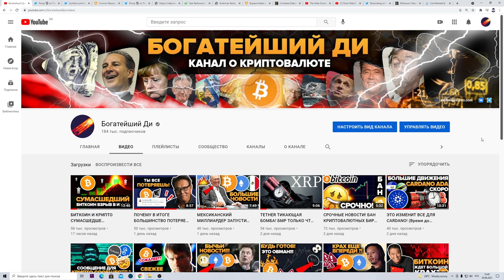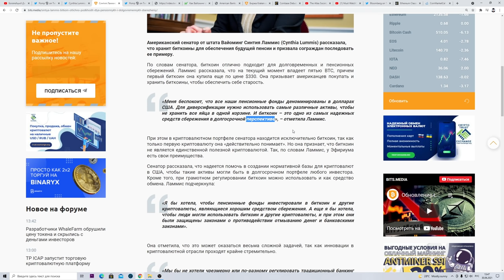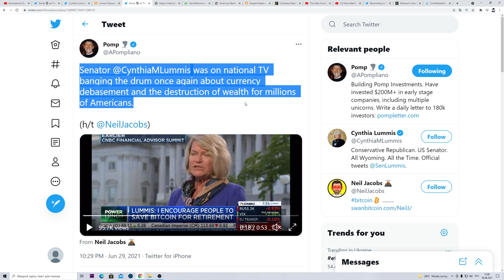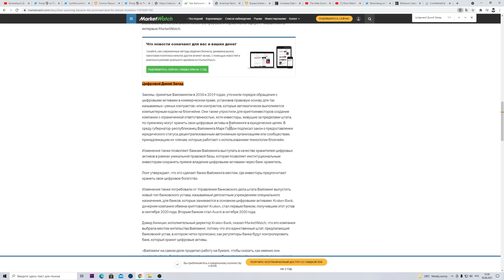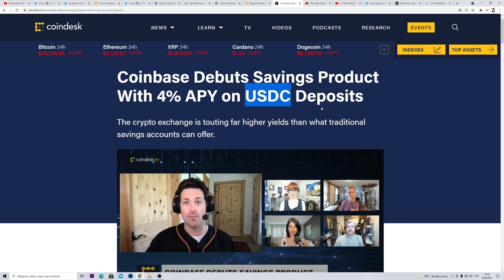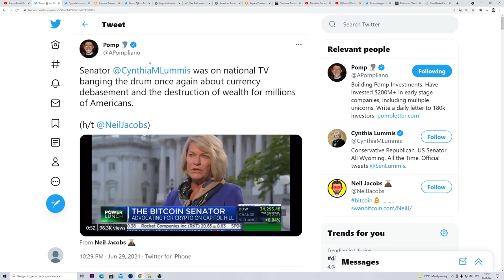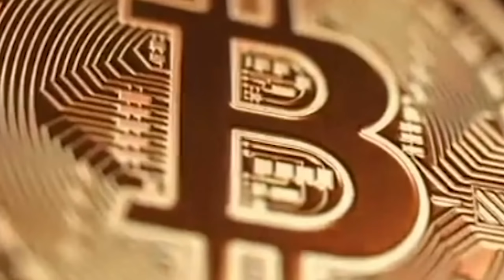СЕНАТОР США ТОЛЬКО ЧТО ПРИЗВАЛА ПОКУПАТЬ БИТКОИН НА ТВ! Почему? Майкл Сэйлор: КРИПТО ИЗМЕНИТ ВСЁ